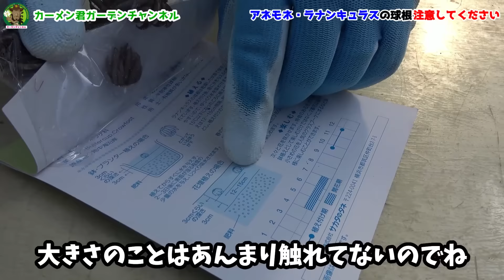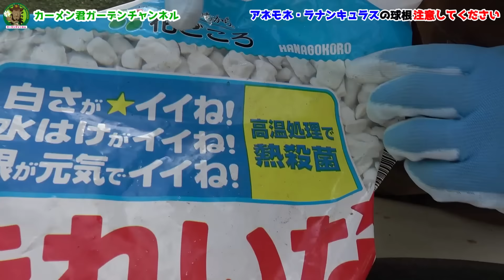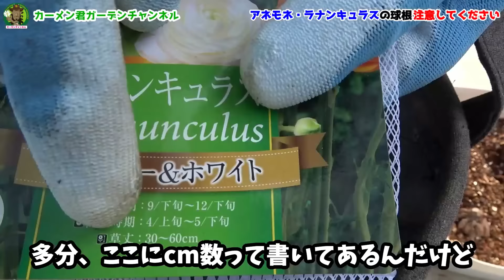【必ず見て下さい】球根で買って絶対に損しない方法教えます 【カーメン君】【園芸】【ラナンキュラス】【アネモネ】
目次です
00:00 はじめに
06:42 球根の植え付けポイント
16:10 球根の吸水実演
29:08 植え付け実演

▼園芸をとことん楽しみたい方向け　カーメン君メンバーシップ　月額４９０円のライト会員できました！↓
メンバーになるボタンを押してご確認ください

▼マティマルｘカーメン君　オリジナルコンポスト完成

▼カーメン君ｘ第一ビニール　「ダイメン君」シリーズ誕生
多肉マンション

▼カーメン君ｘリサール酵産　古い土の再生材　「超カルスＮＣ－Ｒ」↓
プランター版↓
大容量版↓

▼カーメン君ｘ大興貿易　無農薬　「ニームペレット」　↓

▼カーメン君ｘsoware　植物活力剤「 鉄がないと! 」500ml ↓